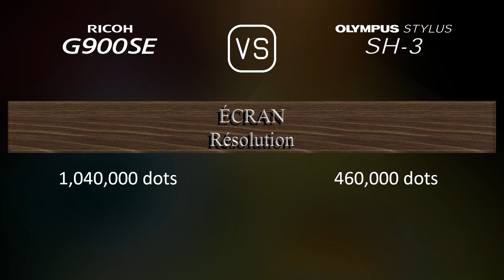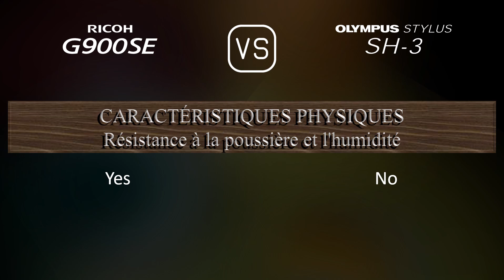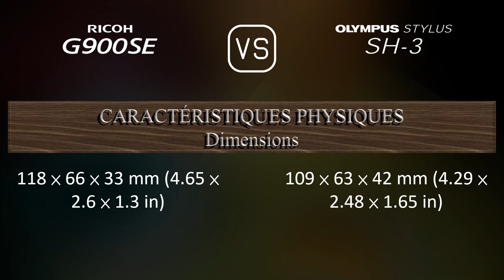Ricoh G900SE vs. Olympus Stylus SH-3: Une Comparaison de Caractéristiques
Cette vidéo fournit un aperçu des fonctionnalités du Ricoh G900SE et du Olympus Stylus SH-3 dans une comparaison de caractéristiques (comparison of specifications).

00:25 LANCEMENT
00:33 BOÎTIER
00:40 CAPTEUR D'IMAGE
01:01 IMAGE
01:16 OPTIQUE ET MISE AU POINT
01:55 ÉCRAN
02:13 FONCTIONNALITÉS PHOTOGRAPHIQUES
03:06 FONCTIONNALITÉS VIDÉOGRAPHIQUES
03:20 STOCKAGE
03:24 CONNECTIVITÉ
03:49 CARACTÉRISTIQUES PHYSIQUES
04:07 AUTRES CARACTÉRISTIQUES